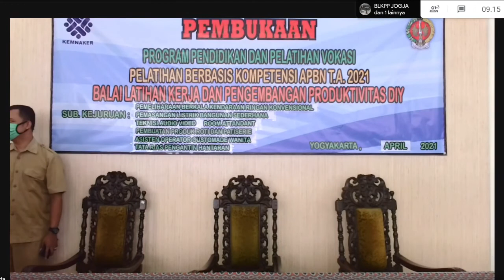RE-RUN LIVE STREAMING PEMBUKAAN PELATIHAN ANGKATAN 2 APBN 2021 | BLKPP DIY | 12 APRIL 2021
Pembukaan Pelatihan Angkatan 2 APBN 2021 dan Penyampaian Tata Tertib Siswa Pelatihan
Acara berlangsung di Aula Utama BLKPP DIY dan dibuka oleh Kepala BLKPP DIY Basuki Murdowo, M.Si. Dalam pelaksanaannya, pembukaan pelatihan menerapkan protokol kesehatan Covid-19 5M. Acarapun dilaksanakan di 3 tempat terpisah dan peserta diberikan masker, face shield, dan hand sanitizer sebagai fasilitas guna mencegah penyebaran virus Covid-19. Adapun pelatihan yang dibuka pada Angkatan 2 ini dalah Room Attendant, Asisten Operator Customemade Wanita, Teknisi Udio Video I, Pemasangan Listrik Bangunan Sederhana, Pembuatan Produk Roti dan Pattiserie II, Tata Rias Pengantin Hantaran, dan Pemeliharaan Berkala Kendaraan Ringan Konvensional.

Selamat Menonton.

*Gunakan Headset untuk pengalaman menonton yang lebih baik*